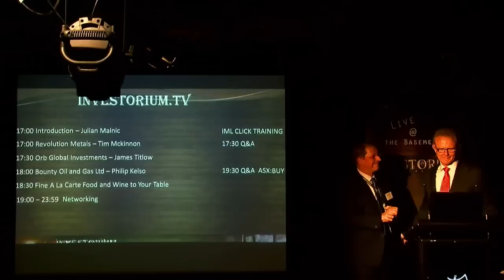The Real RockStar Diaries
Filmed at various locations, the Rockstar video series brings the personality from petros, humour from haematite, giggles from gold, tales from tin and laughter from laterites.

These are the timeless stories of the real Rockstars, those that shine from all that glitters in the earth.